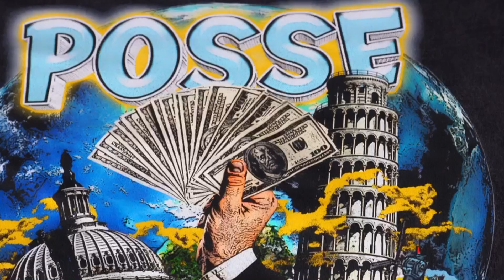DTG 4H Double printing station High speed Direct to Garment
4H I3200-A1 print heads
9 colors CMYK ORGB W
40-50 shirts/hour